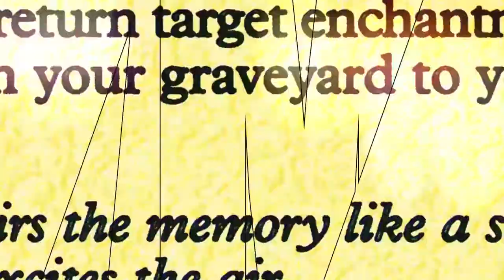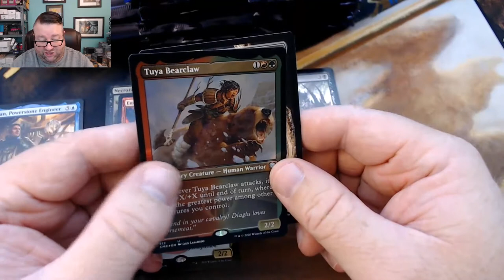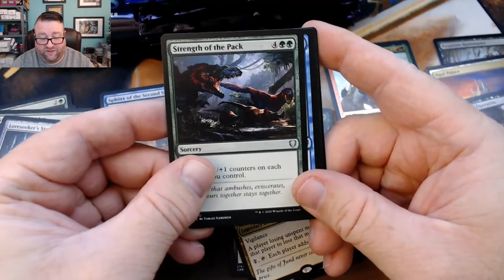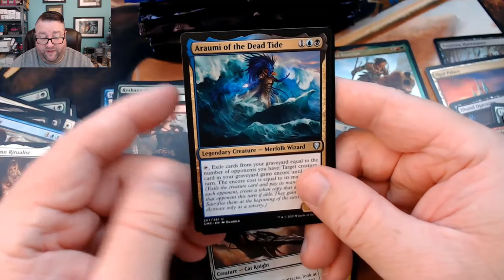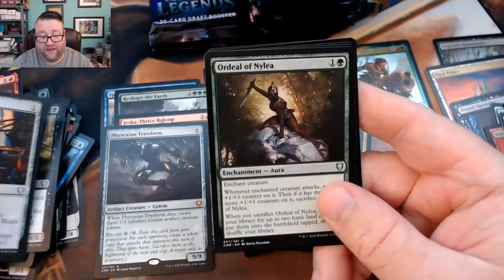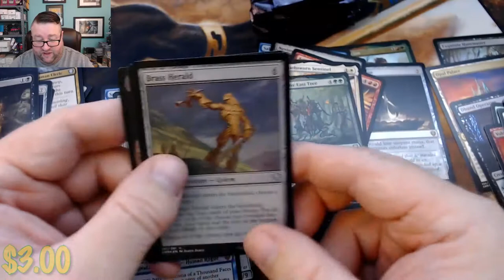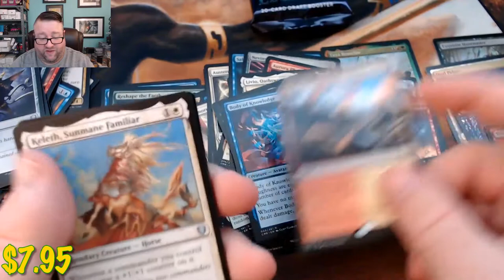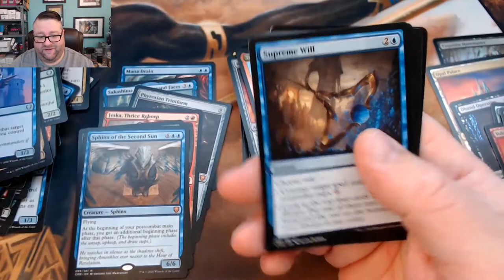Awesome Commander Legends Booster Box Opening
We crack open a Booster Box of Commander Legends and this one does not disappoint! We get some great hits as well as some cards that I needed for some edh decks. And, per usual, I chat about what's been going on here at the ChuckWagon ranch.